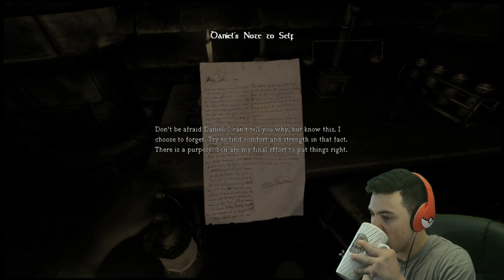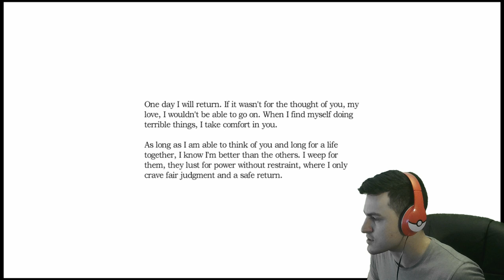Playing The Scariest Game Ever Made...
I am back on the horror games and Amnesia is just the beginning...